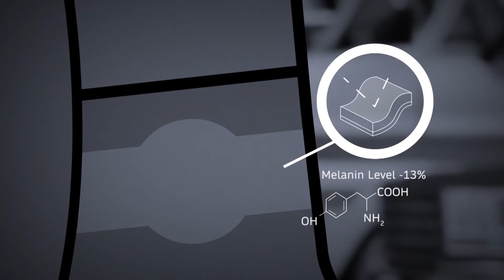Alla ricerca del parcheggio perduto | Lo straordinario mondo di Gumball | Cartoon Network Italia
Ci sono tanti modi per passare del tempo in famiglia. I Watterson ne hanno scelto uno alquanto bizzarro...

Benvenuto sul canale YouTube ufficiale di Cartoon Network Italia, che ti propone video divertenti, clip musicali, le canzoni e i giochi interattivi di Ben 10, Lo straordinario mondo di Gumball, Adventure Time, We bare bears, Teen Titans Go, Regular Show, Unikitty, Ok KO, Uncle Grandpa, Apple and Onion, Summer Camp Island, Craig of the Creek, Steven Universe, Clarence e tanti altri.